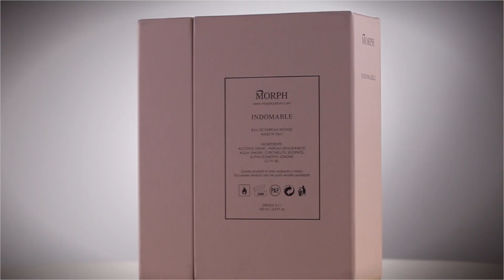Morph Parfume - Spot Video Aziendale Lavorazione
In Viaggio verso la produzione delle Fragranze Morph